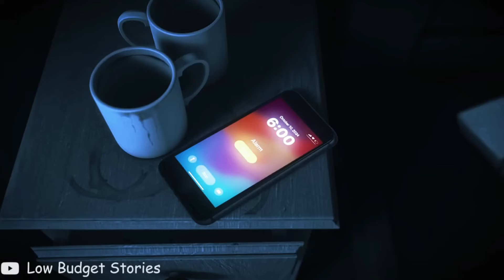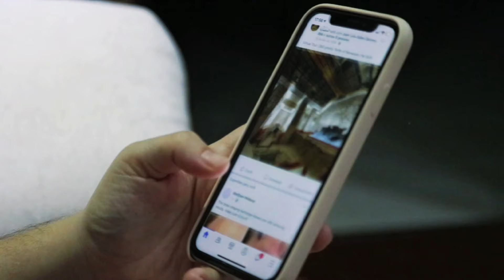3 Powerful Steps to Instantly Take Control of Your Life (No BS, Just Results!)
3 Powerful Steps to Instantly Take Control of Your Life (No BS, Just Results!).

1.how to build discipline
2. how to build discipline in your life
3.how to kill procrastination
4.how to beat procrastination and laziness
5.how to work hard for success Build asthetic phsique

Are you ready to take charge and finally achieve the self-control you’ve been striving for? In this video, we break down the 3 most effective steps to help you regain control of your actions, focus your energy, and transform your life instantly. Forget the fluff – this is a straightforward, no-nonsense guide for anyone looking to level up their mindset and get serious results. These proven techniques will help you tackle procrastination, build self-discipline, and stay on track with your goals. Ready for real change? Let’s dive in!

Understanding Self-Control and Why It Matters

Briefly explain what self-control is and why it’s crucial for achieving personal goals and a successful life.
Talk about the science behind self-discipline and how it impacts our daily lives.

Step 1: Building a Strong Mindset

Step 2: Identifying and Eliminating Triggers

Step 3: The Power of Small Wins and Consistency

Step 4: Practical Tools for Self-Control

Step 5: Overcoming Setbacks and Staying Motivated

Step 6: Long-Term Benefits of Practicing Self-Control

These topics will create a structured and value-packed video that offers viewers clear, actionable insights on taking control of their lives.

By understanding and practicing these laws, you can transform your mindset, overcome obstacles, and become a more effective and empowered individual. Tune in to unlock the secrets of power and self-mastery with advice rooted in centuries-old wisdom, presented in an easy-to-understand Hindi format.
influential advice.